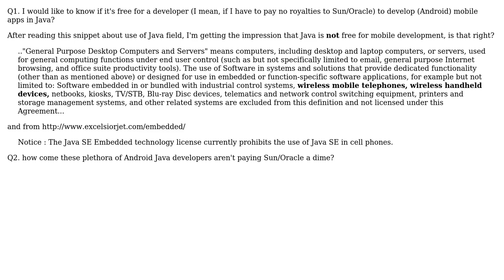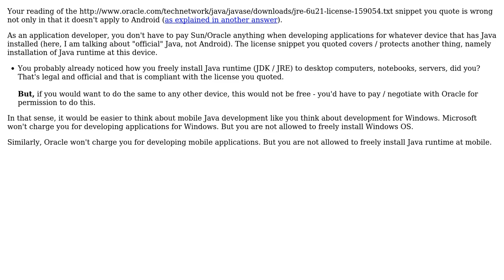Is Java free for mobile development? (2 Solutions!!)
Is Java free for mobile development?

With thanks & praise to God, and with thanks to the many people who have made this project possible! | Content (except music & images) licensed under CC BY-SA | Music | Images & others | With thanks to user mikera user gnat user exTrace101 and the Stack Exchange Network Trademarks are property of their respective owners. You are responsible for your own actions.